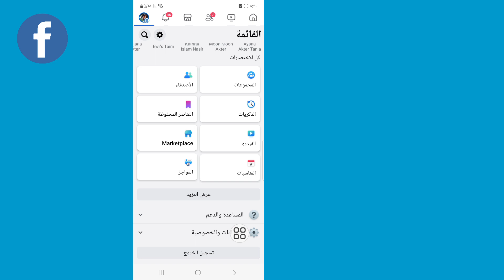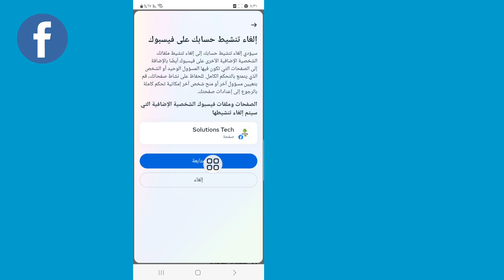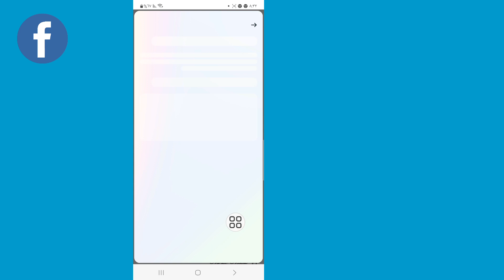كيفية تعطيل حساب الفيسبوك (تحديث جديد)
أهلاً!  الآراء،

 سأوضح لك كيفية إلغاء تنشيط حساب الفيسبوك (تحديث جديد) | قم بإلغاء تنشيط حساب Facebook شاهد هذا الفيديو وتعلم [Android وiPhone]